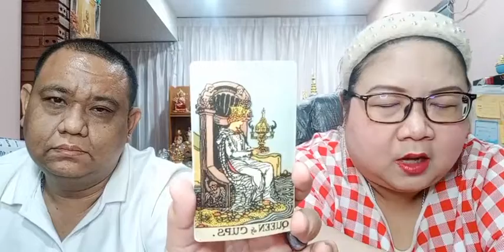อ โอ้ อ ท๊อป ดูดวงคนละ 1 คำถาม EP180